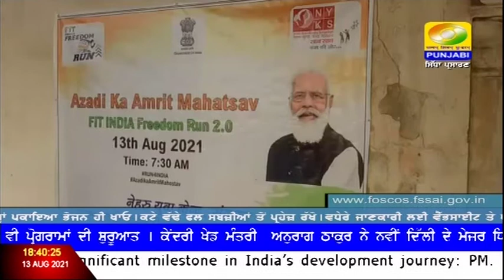ਸ਼ਹੀਦ ਊਧਮ ਸਿੰਘ ਦੇ ਜੱਦੀ ਪਿੰਡ ਸੁਨਾਮ ਊਧਮ ਸਿੰਘਵਾਲਾ ਵਿਖੇ ਵੀ ਫਿੱਟ ਇੰਡੀਆ ਆਜ਼ਾਦੀ ਦੌੜ ਦਾ ਆਯੋਜਨ ਕੀਤਾ ਗਿਆ ।